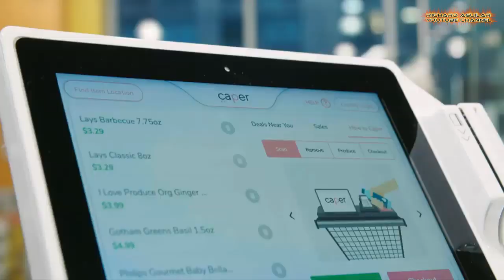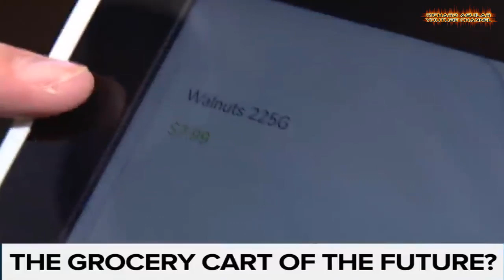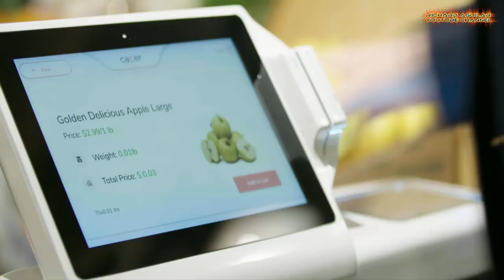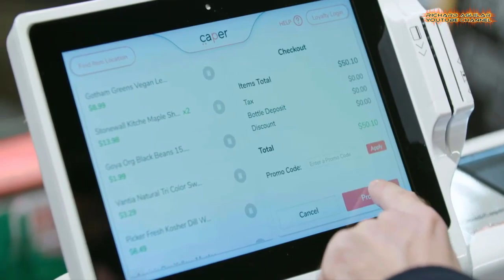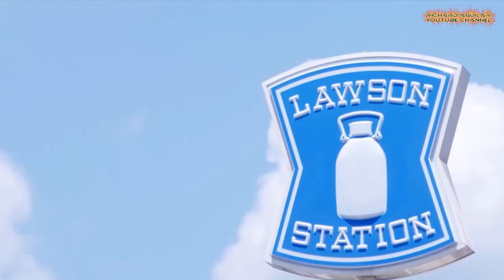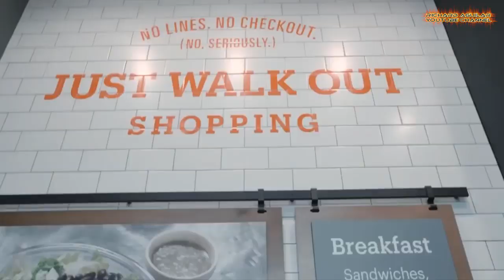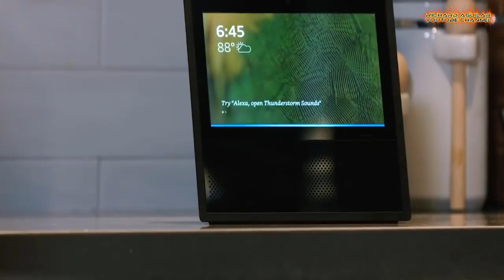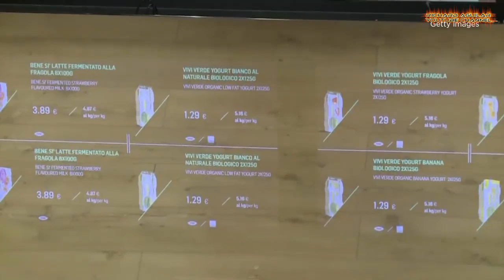The Most Advanced Futuristic Shopping System Unknown To You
In this video today, what you will see is all about a the most advanced and fully automated shopping of the future that is already beginning to take place nowadays. Watch the video to learn more...

RECOMMENDED BOOKS ABOUT AI, ROBOTICS & AUTOMATION:
Introduction to Artificial Intelligence
Artificial Intelligence: A Modern Approach
Hands-On Machine Learning
Building Automation Integration

QUICK VIDEO SUMMARY:
1. Grocery ‘Smart Cart’
2. Ai Shopping Cart
3. Automated Bagger.
4. Amazon Uses Advanced AI
5. Supermarket Of Tomorrow